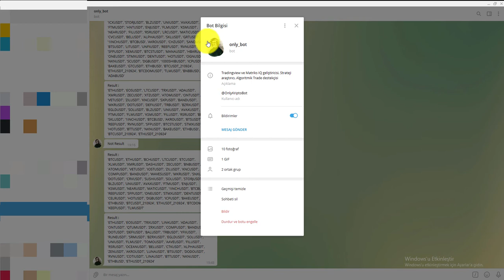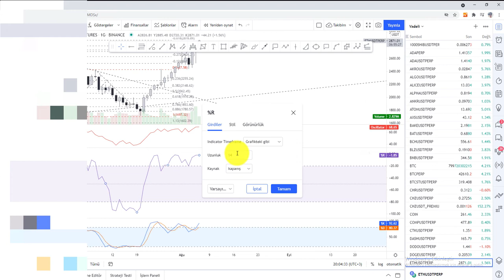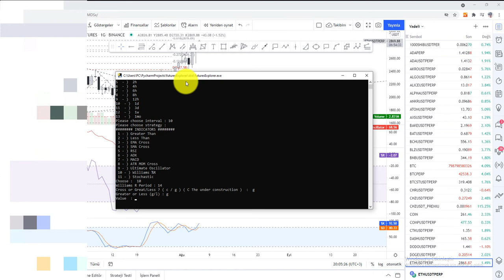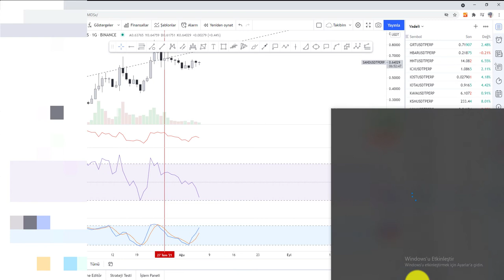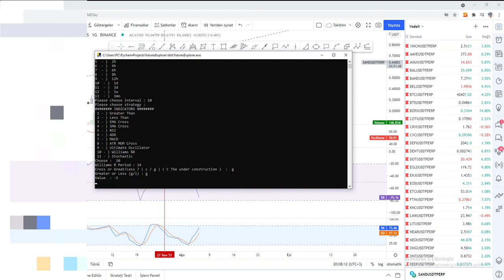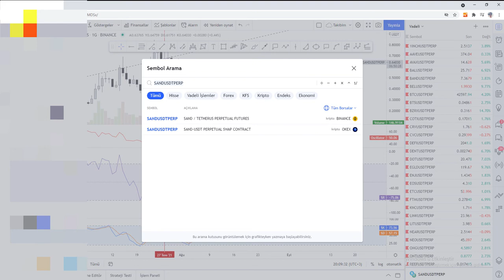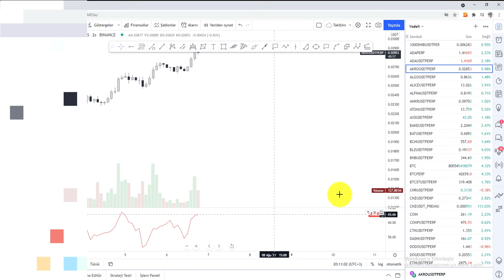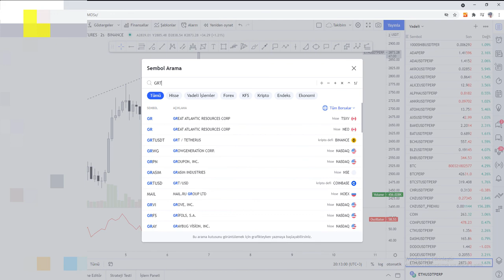Binance Vadeli Semboller | Ultimate Oscillator, Williams R, Stochastic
Link : KALDIRILDI !